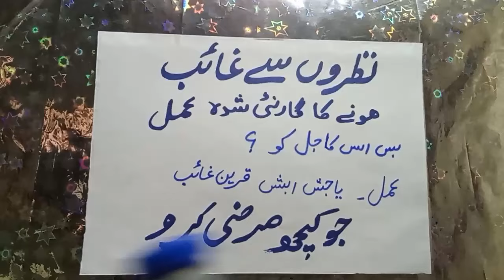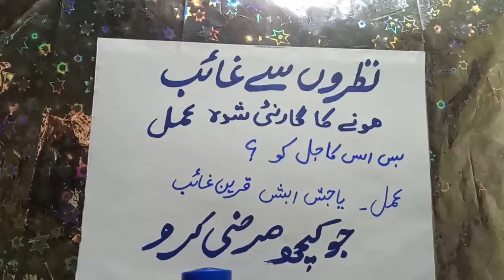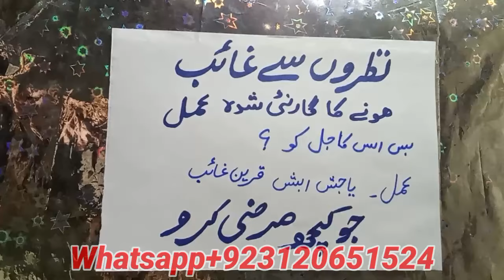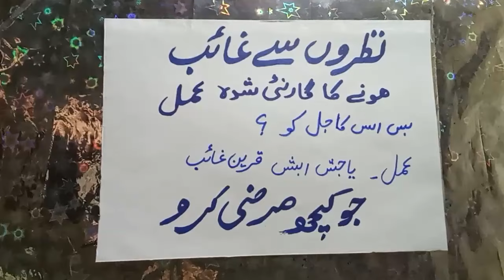Gayab Hone Ka Amal | Ghaeb Keysy Hoty | Ghaeb Hone Ka Jadu | rohanidunya for9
Gayab Hone Ka Amal
Ghaeb Keysy Hoty Han
Ghaeb Hone Ka Jadu
rohanidunya for9
Nazron Se Gayab Karne Wali Aayat
Nazron Se Gayab Hone Ka Amal
Nazron Se Ghaib Hone Ka Mantra
rohanidunya for9
Gayab Hone Ki Dua
Nazron Se Ghaib Hone Ka Trika
rohanidunya for9
Nazron Se Gayab Hone Ka Mantra
Nazron Se Gayab Hone Ka Tarika
Nazron Se Gayab Hone Ka Taweez
Nazron Se Gayab Hone Ka Wazifa
Invisible Hone Ka Jadu
Amal
Mantara
Wazifa
Amliyat
Dua
Jadu
Sifli Amal